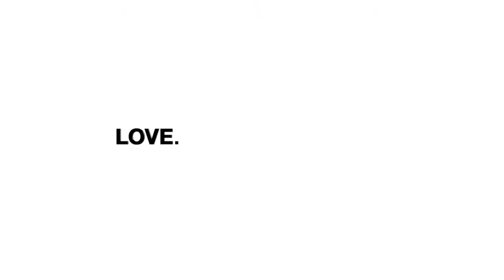Subaru Dog tested - Subaru's Commercial Driving Lesson